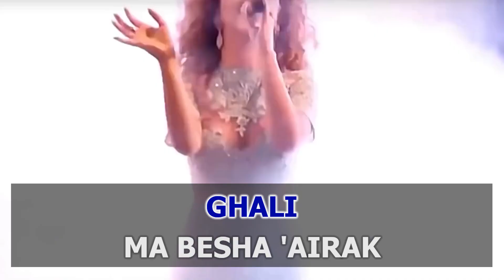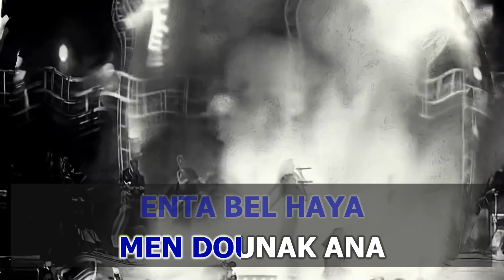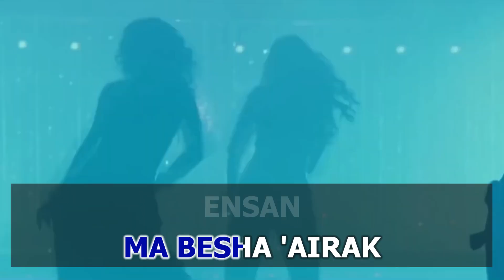Myriam Fares - Ghamarni / Ghmorni (Smoke REMIX) 🎤КАRАОКЕ 🎤 made in the studio: KARAOKE-BASE.CLUB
🎤 Video HD KARAOKE version 🎤 from KARAOKE-BASE.CLUB studio 🎤 Myriam Fares - Ghamarni / Ghmorni (Smoke REMIX) Instrumental Karaoke Version 🎤
➤ We make custom KARAOKE-like themes and selections with your logo and according to your list.

➤ From us you can Buy and Download this and other Karaoke songs
➤➤ Available formats = KFN / MP4 / LRC / CDG / Minus MP3

= Buy a karaoke base, or individual songs according to your list, in formats: KFN, MP4, LRC. (More than 90,000 karaoke songs available)
= Buy a karaoke disc of our production. Albums and Collections 2024. (More than 500 karaoke discs available)
= Order an individual karaoke disc with songs according to your list.

Join us:

= Our group on VKontakte, Karaoke Base. There you can download some songs from our database for free.

= Our group on VKontakte, Karaoke discs. Information group and Support for our Clients.

►We make high-quality karaoke albums and collections to order
➤➤according to your lists and wishes
➤➤on DVD and Blu-ray media
➤➤as well as individual files (clips), in formats: MP4 1080p, KFN
►There are more than 500 karaoke discs available for every taste.
►More than 90,000 karaoke songs available, in KFN format.
►Most of them made in our karaoke studio.